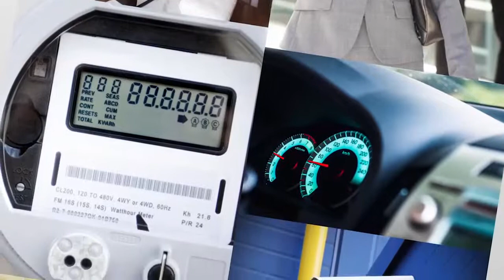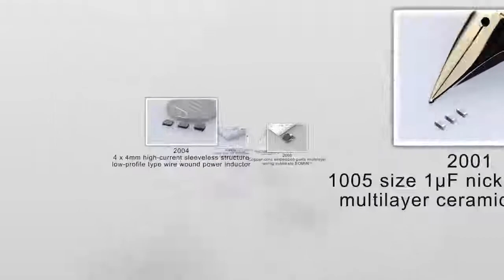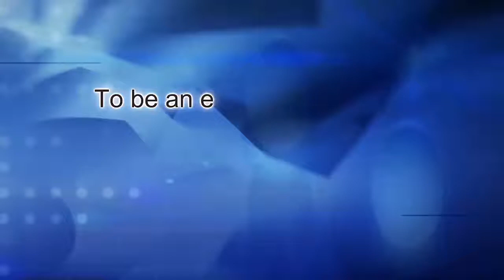TAIYO YUDEN Corporate Video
Company introduction and overview of TAIYO YUDEN